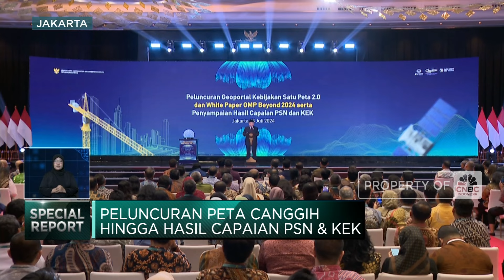Prabowo Bertaruh dengan Menteri Negara Lain Soal Ekonomi RI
Presiden terpilih Prabowo Subianto mengaku bertaruh dengan Menteri negara lain soal pertumbuhan ekonomi Indonesia yang mencapai 8%. Prabowo optimis jika ekonomi di pemerintahannya nanti bisa mencapai target tersebut.

Selengkapnya saksikan dalam Special Report CNBC Indonesia, Kamis (18/07/2024).

ndonesia, Kamis (18/07/2024).